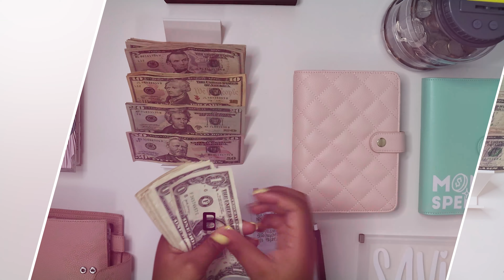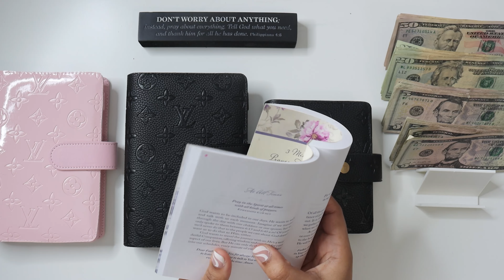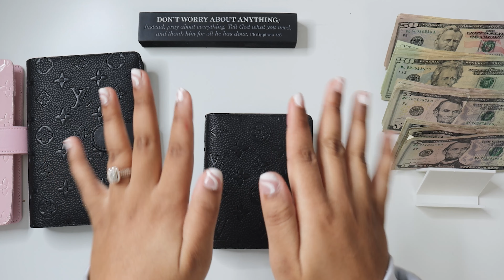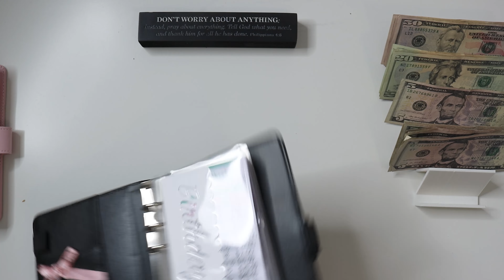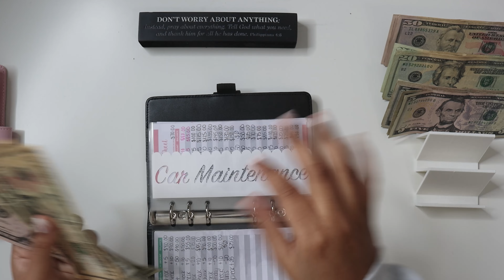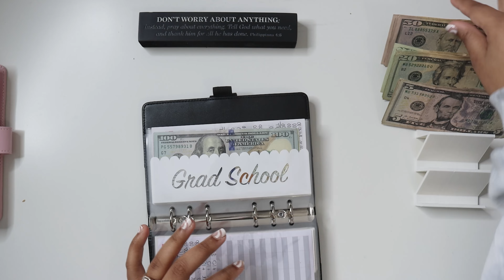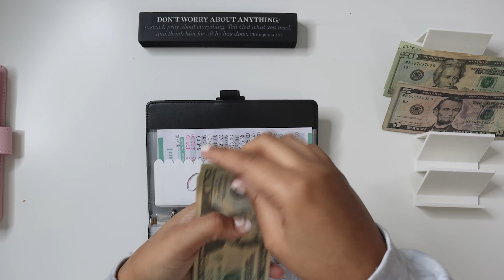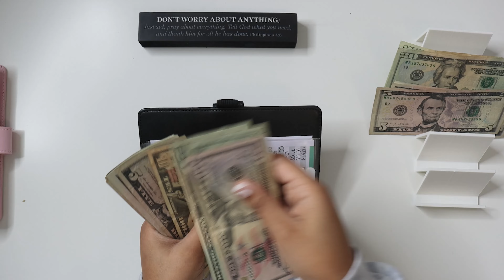APRIL #1 CASH ENVELOPE + SINKING FUNDS STUFFING| SIMPLYKAY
APRIL #1 CASH ENVELOPE + SINKING FUNDS STUFFING | CASH STUFFING| SIMPLYKAY

This video is the FIRST cash stuffing and debt update for April 2023. 💛

LINKS:
Budget Tracking Sheets
3 Minute Devotional for Women
Dashing Diva Nail Strips:

White Scalloped A6 Envelopes
Dietician Budgets
Etsy Shop

LV inspired binders are no longer available for purchase, but the creator is She just reopened her shop with new items!